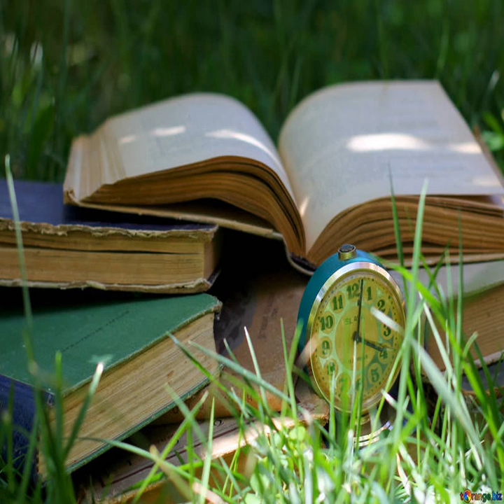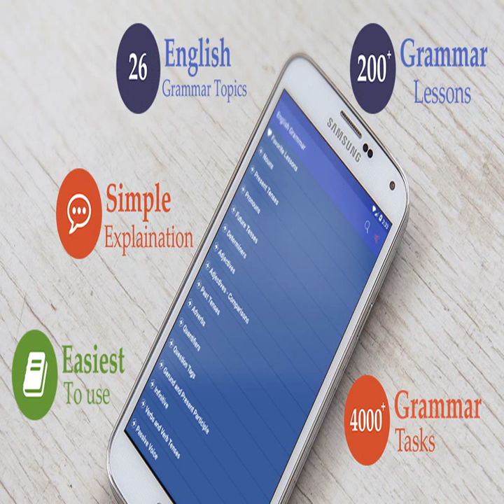25 Hansel and Gretel with Music from the Opera